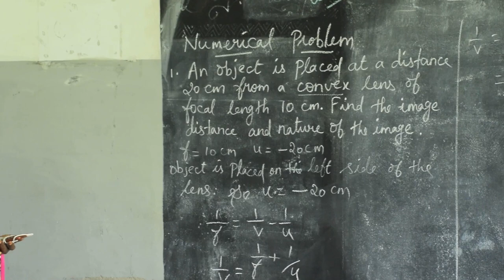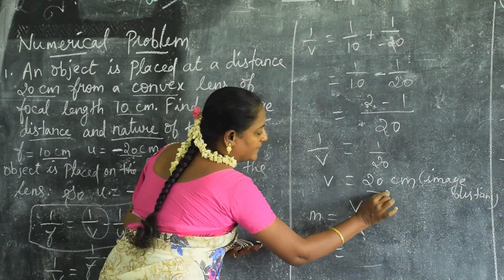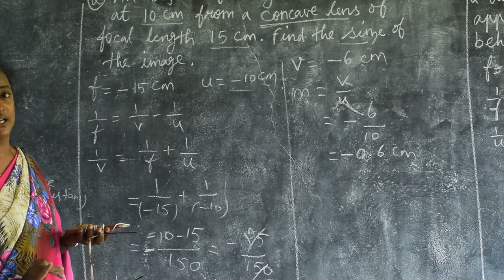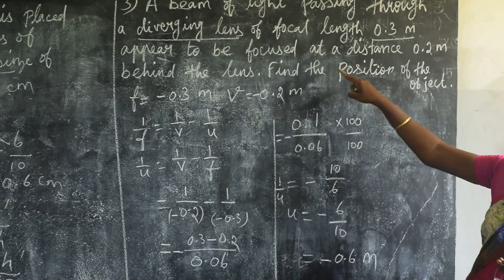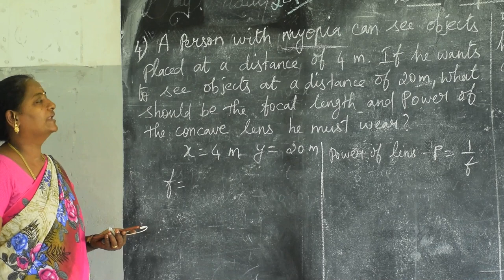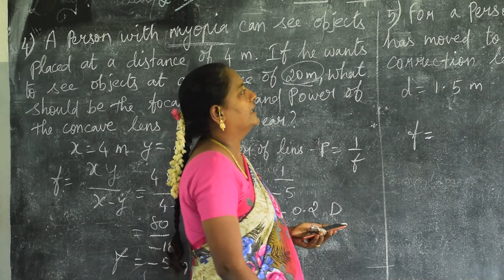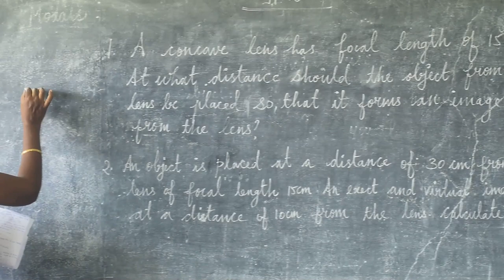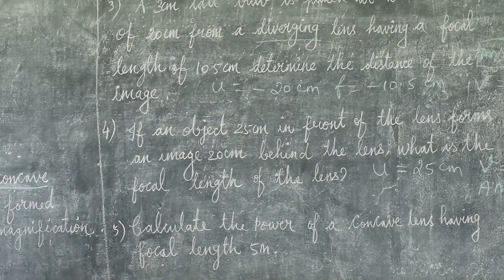X PHYSICS NUMERICAL PROBLEMS